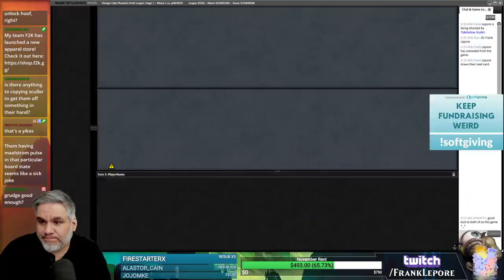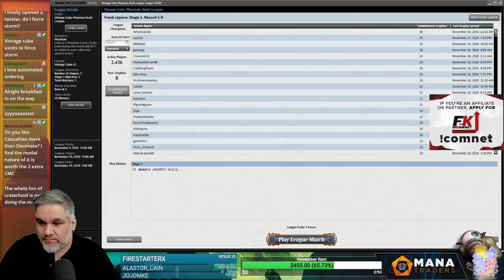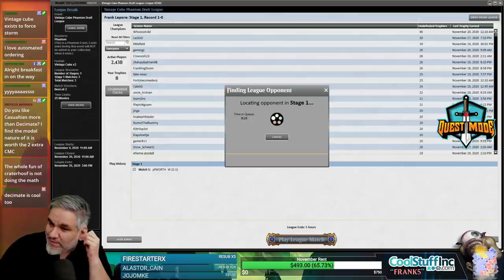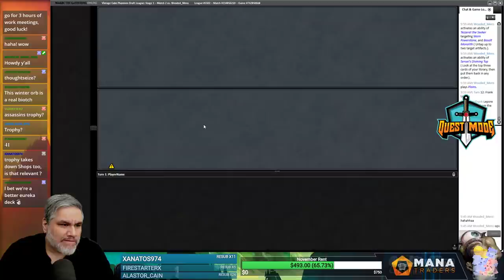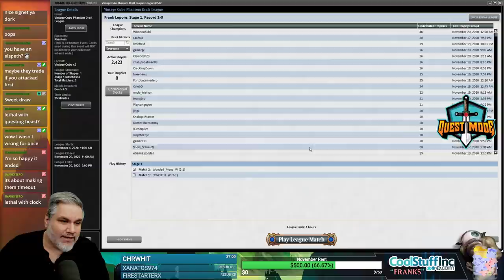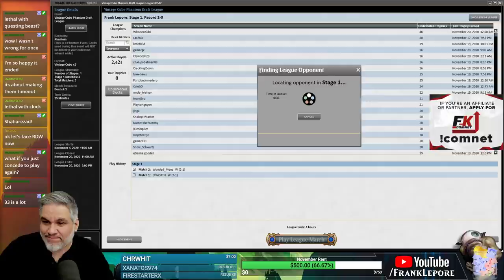Vintage Cube Draft #27 - 11/24/20 | Magic Online